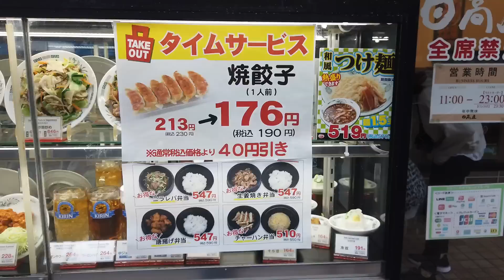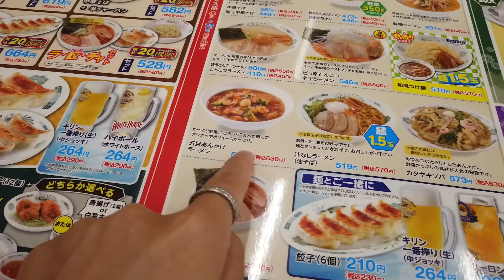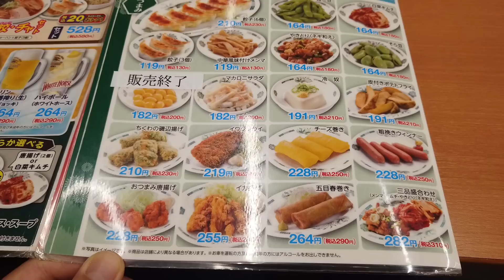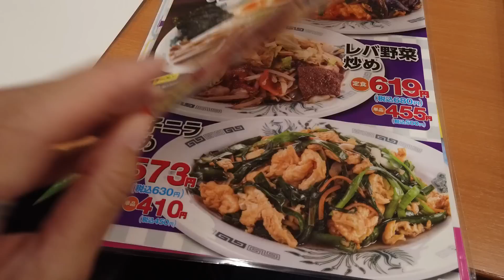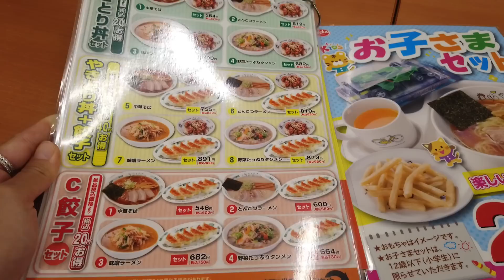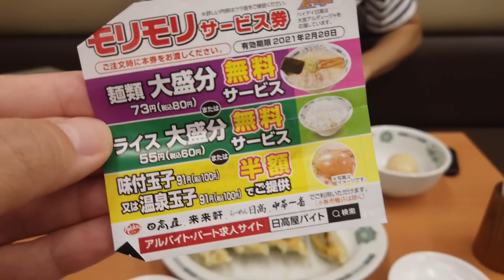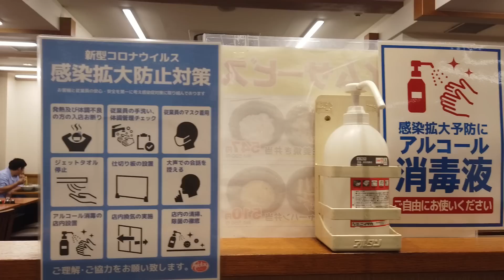ร้านราเมงเกี๊ยวซ่าสายประหยัด เริ่มต้น 115 บาท ชามใหญ่อร่อยและถูก เที่ยวญี่ปุ่นต้องรู้ Hidakaya 日高屋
ไปชิมของอร่อยกันที่ร้าน ฮิดากะยะ ที่มีสาขากระจายทั่วโตเกียวและจังหวัดข้างเคียง 300 กว่าสาขา เป็นร้านที่มีอาหารหลากหลาย ใคร ๆ ก็กินได้ทั้งเด็กและผู้ใหญ่ก็ชื่นชอบ ที่สำคัญราคาน่ารัก และเกี๊ยวซ่าก็อร่อยด้วยค่ะ ถ้าพร้อมแล้วไปชมกันเลยค่ะ